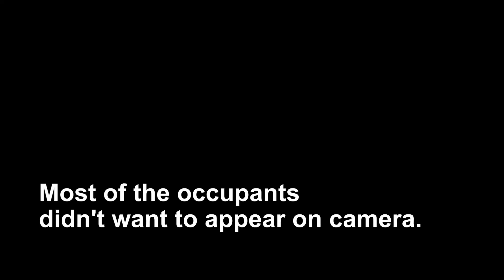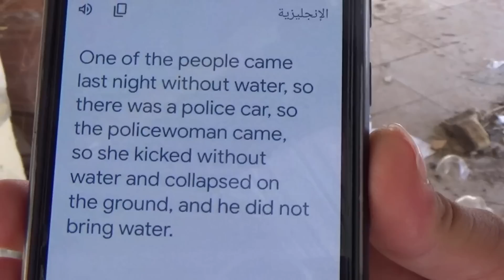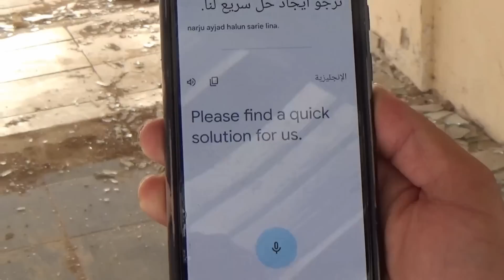Migrants living in squalor in Chlorakas | Cyprus Mail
We visited the St. Nicolas Elegant Residence in Chlorakas near Paphos, which has been occupied by migrants for over a year now - though in fact the situation seems to have changed in the days since we visited.

The Cyprus Mail is the only English-language daily newspaper published in Cyprus. It was established in 1945 and today, with its popular and widely-read website, the Cyprus Mail is among the most trusted news sites in Cyprus. Over the past 70-plus years, the Cyprus Mail, with a small dedicated team, has covered momentous events in Cyprus’ modern history, chronicling the last gasps of British colonial rule, Cyprus’ truncated independence, the coup and Turkish invasion, and the decades of negotiations to stitch the divided island back together, plus a myriad of scandals, murders, and human interests stories that capture the island and its -people. Observers describe it as politically conservative.